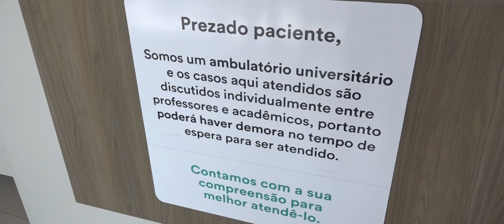Atendimentos nas Clínicas Integradas com movimento grande no mês de janeiro